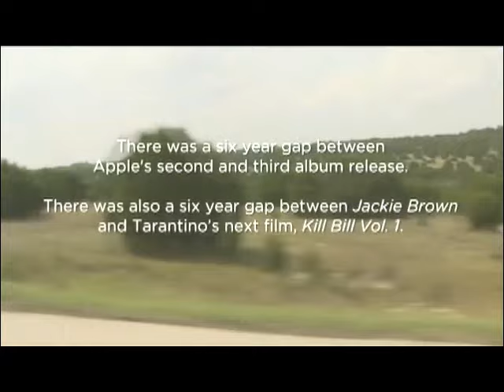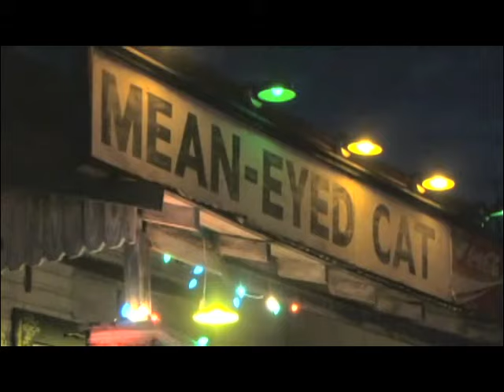Fiona Apple & Quentin Tarantino in Iconoclasts Part 3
_____3_equals_3_productions___&___meanwhileIdraw_________________